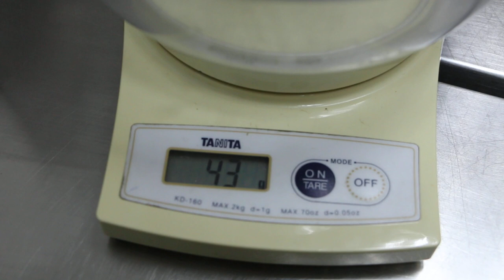A dwarf hamster has a left head tilt. Pt 2/3. Day 1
Scratches left ear frequently.
Ear irrigation will be done under gas anaesthesia.
Head tilt for 4 days. Could be sand inside the ear.